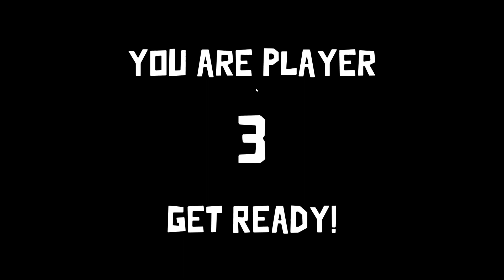Goose Goose Duck: Everybody Hates Chris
We tried different modes, and I swear, I spent more time spectating as a ghost than actually playing the game. They kept killing me first. Every.Time.